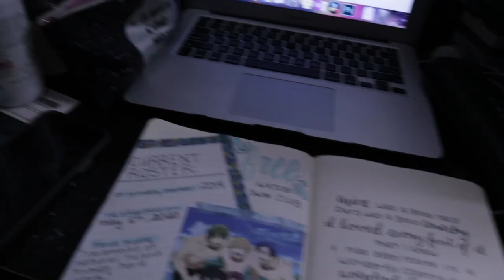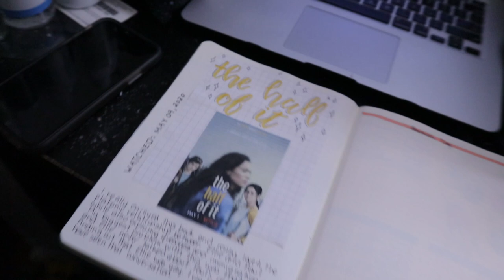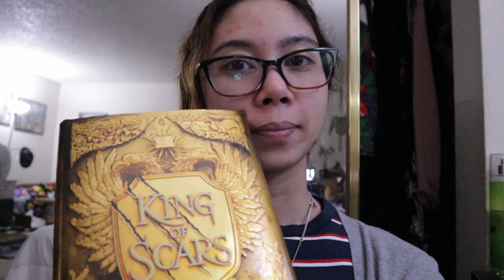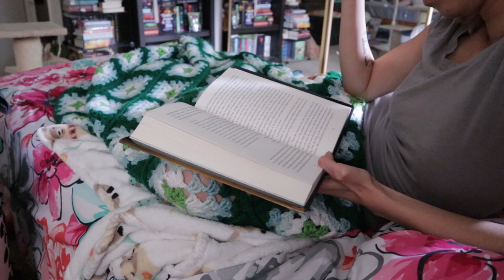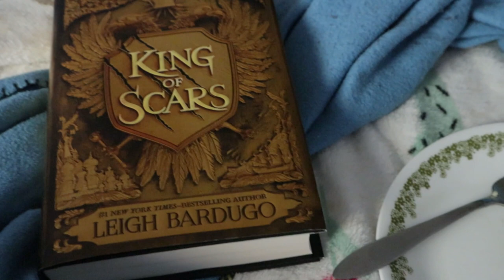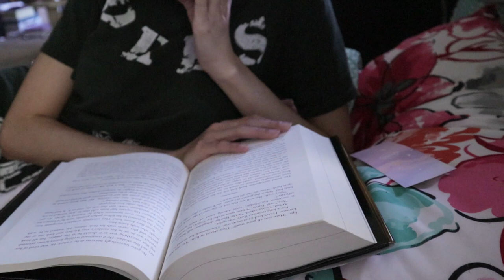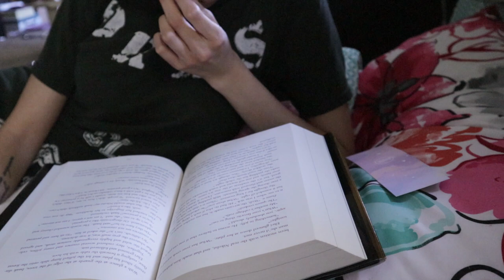I REACHED 500 SUBS! | King of Scars Vlog